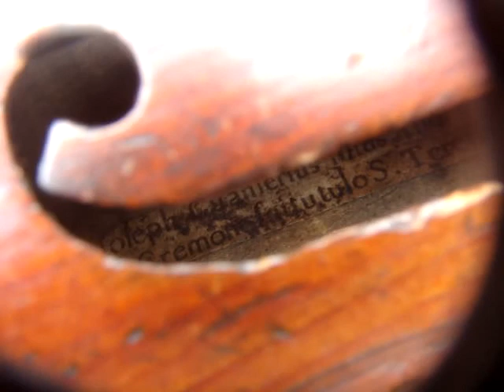Violin In Coffin Case & Bow for restoration Repair Labeled Joseph Guarnerius